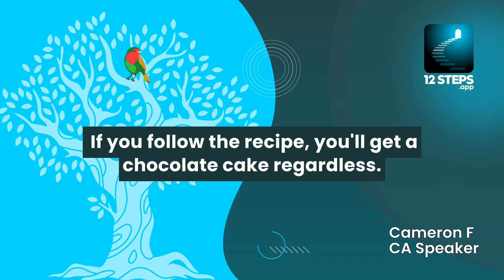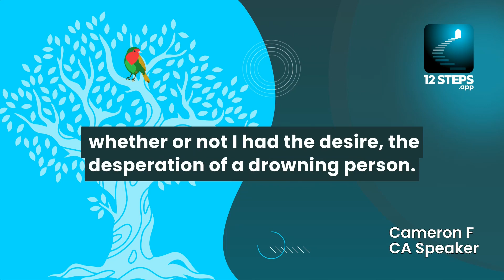Cameron F. on the recipe for recovery - CA Speaker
Cameron F. illustrates the transformative power of the Big Book, likening its step-by-step recovery process to following a recipe for baking a cake. He shares his personal journey from a constant desire to use substances to a life free from these obsessions, emphasizing the critical role of commitment and action in achieving lasting recovery.

Taken from Cameron F.'s talk at the H.O.W. it works group of Cocaine Anonymous in St. Catharines, Ontario, Canada - July 25th 2008. Listen to the full remastered talk here:

12 Steps: Addiction Recovery is currently in open Beta. Be among the first to explore and provide feedback. Embark on a holistic recovery journey that blends tradition with tech.